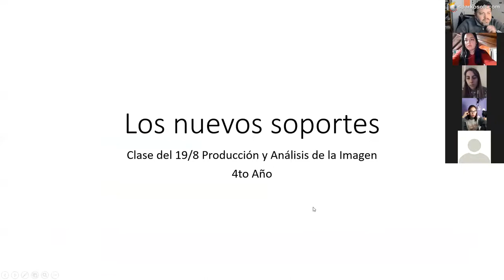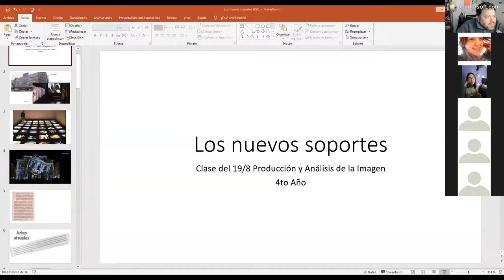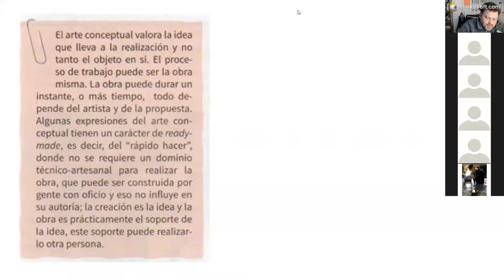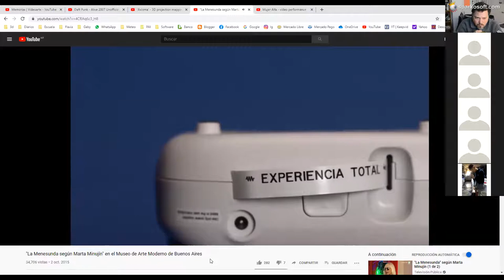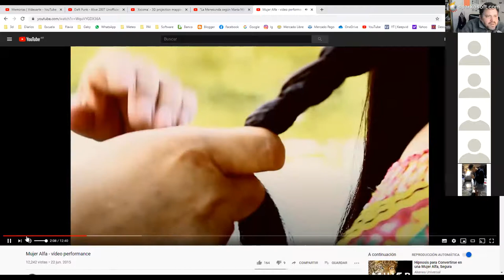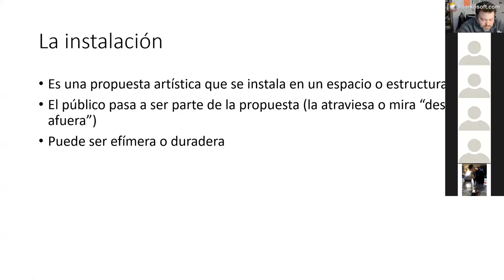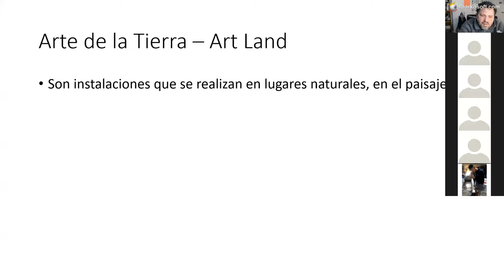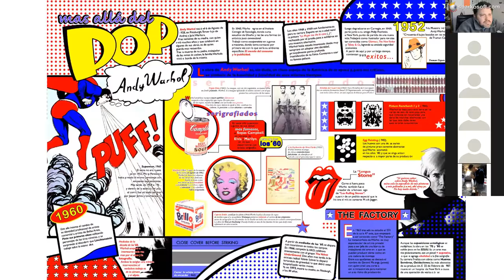Nuevos soportes clase zoom 4to b